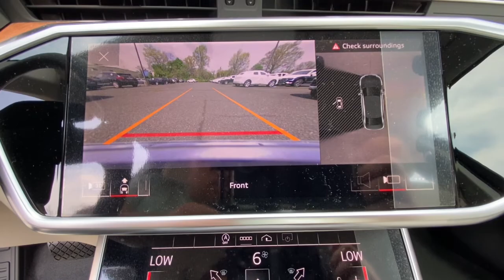2021 Audi A6 Summit, Short Hills, Livingston, Westfield, Maplewood, NJ MD210733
Glacier White metallic New 2021 Audi A6 available in Summit, New Jersey at DCH Millburn Audi. Servicing the Short Hills, Livingston, Westfield, Maplewood, NJ area.
2021 Audi A6 Premium Plus 55 TFSI quattro - Stock#: MD210733 - VIN#: WAUL2AF27MN051054

Navigation Heated Leather Seats Moonroof Hybrid PREMIUM PLUS PACKAGE Aluminum Wheels Turbo Charged Rear Air All Wheel Drive. Glacier White metallic exterior and Pearl Beige interior Premium Plus trim. EPA 29 MPG Hwy/22 MPG City! KEY FEATURES INCLUDE: Leather Seats Navigation Sunroof All Wheel Drive Rear Air Heated Driver Seat Turbocharged Hybrid Satellite Radio iPod/MP3 Input Onboard Communications System Aluminum Wheels Keyless Start Dual Zone A/C Brake Actuated Limited Slip Differential. OPTION PACKAGES: PREMIUM PLUS PACKAGE Matrix-Design LED Headlights w/High Beam Assist Heated 3-Spoke Multifunction Steering Wheel shift paddles Audi Phone Box w/Wireless Charging signal booster Audi Virtual Cockpit Audi Side Assist w/Pre Sense Rear Top View Camera System w/Virtual 360 View Bang & Olufsen 3D Premium Sound System Headlight Washer System Audi Active Lane Assist w/Emergency Assist Audi Adaptive Cruise Assist traffic jam assist and turn assist Contrast Stitching on Door Armrests & Knee Bolster. MP3 Player Keyless Entry Steering Wheel Controls Child Safety Locks Electronic Stability Control. WHY BUY FROM US: At DCH Millburn Audi were always striving to set ourselves apart from other luxury dealerships here in New Jersey. As a part of the Fortune 500-ranked Lithia Motors Inc. our aim here at DCH Millburn Audi has always been to deliver the unparalleled quality of customer service and employee satisfaction. Whats more with the prestigious Audi Elite Magna Society Award under our proverbial belts you can be certain that youll enjoy a simply unparalleled dealership experience when you shop with Horsepower calculations based on trim engine configuration. Fuel economy calculations based on original manufacturer data for trim engine configuration. Please confirm the accuracy of the included equipment by calling us prior to purchase.